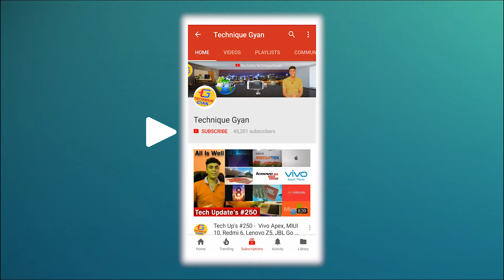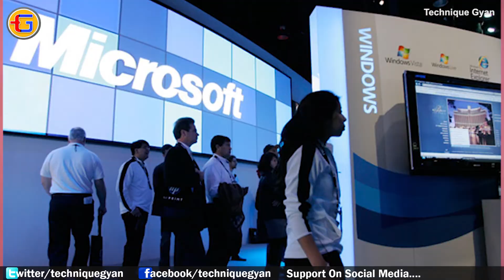Tech Up's #361 - Bendable Phones, Rs3 Phone Insurance, OnePlus 6T Pre Order, Exynos 9820, Space X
Namskar Dosto Is video Mein Maine aaj fir se baat ki hai bahut sari awesome tech news ke bare mein jaise: OnePlus 6T to hit the market on October 30, Huawei Mate 20 Series new renders, Google New Pixel Ultra, Samsung Exynos 9820 second-generation NPU, SpaceX rocket lights up California sky, Scientists connected 3 actual human brains, Photo Frame Printer, developing ‘human-eye resolution’ VR and XR, BlackBerry Key2 LE, Microsoft Not Ready to Recover Files Deleted by Windows 10, Facebook ‘Fake Clone’ Spam With Duplicate Friend Requests And More In Video.

Asha hai video aapko pasand aayega dhanywaad